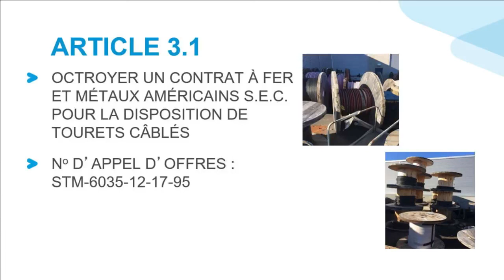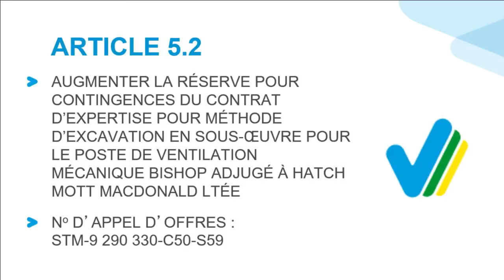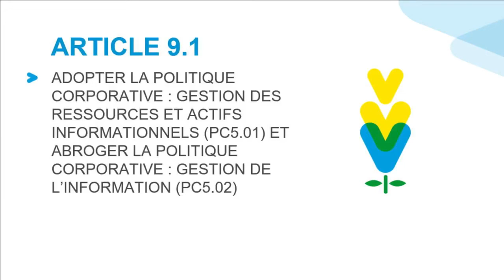Séance du conseil d'administration d'avril 2018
Les assemblées ordinaires publiques du conseil d'administration de la Société de transport de Montréal sont filmées en direct et disponibles pour re-visionnement.